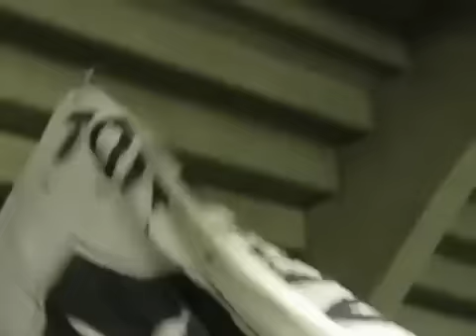ESTRÉIA OFICIAL FOGORÓ-27/10/2012- SHOW DO INTERVALO!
Estréia Oficial da Torcida Fogoró, 27/10/2012- Egenhão
Botafogo 4 x 0 Atletico-GO